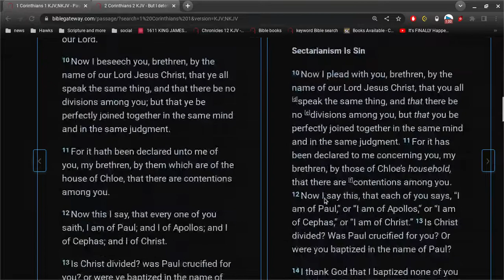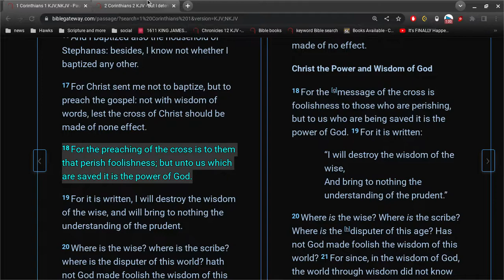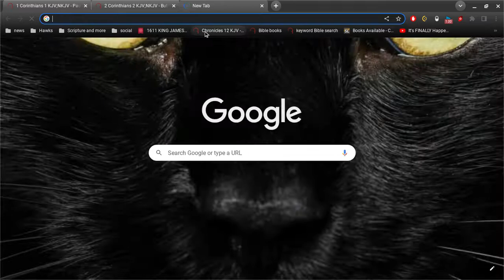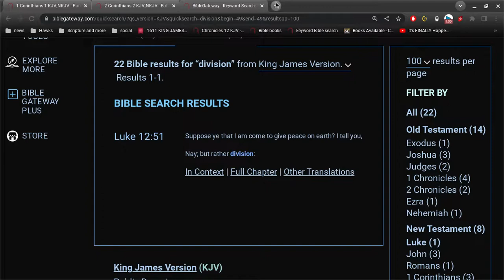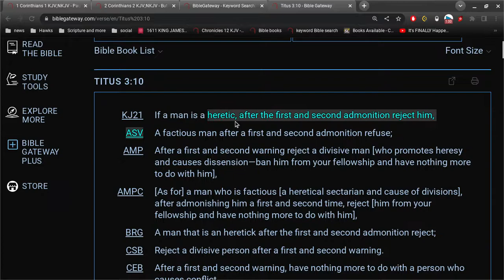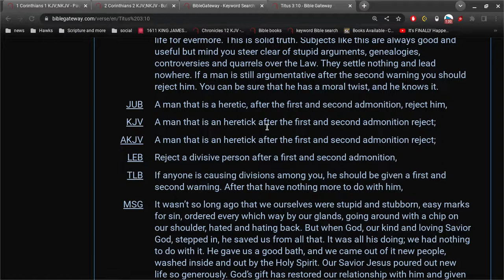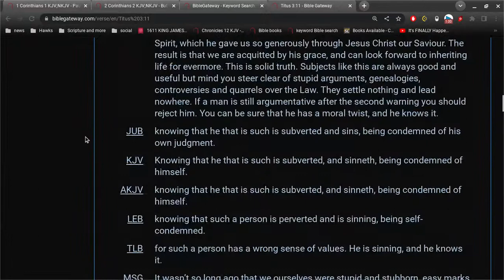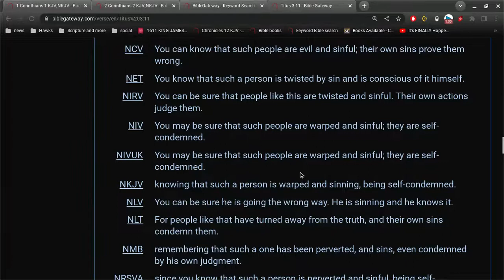NKJV teaches a false gospel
the New King James Version is not a "new" King James version..at all.
the King James Bible is not a version..
it is the true word of God in the English langauge.

without it
it is impossible to have peace